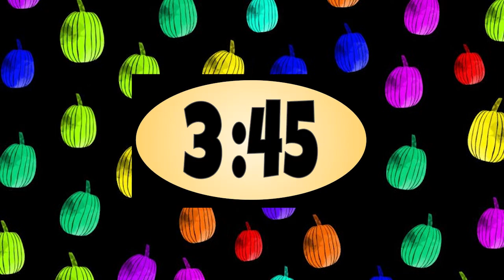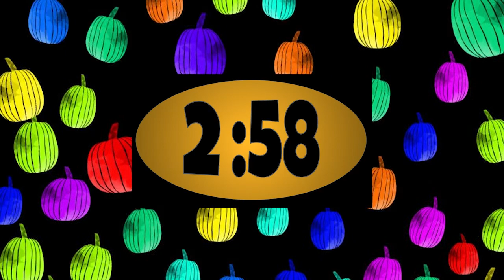5 minute timer floating pumpkins, Halloween, fall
5 minute timer countdown